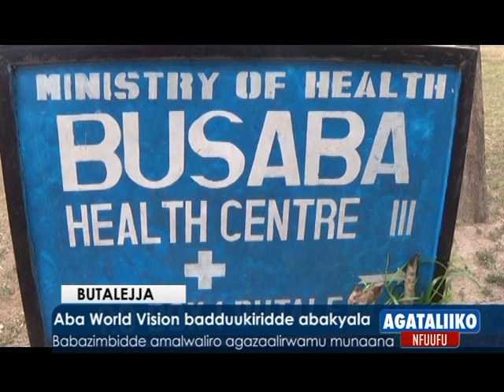Aba World Vision badduukiridde abakyala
Babazimbidde amalwaliro agazaalirwamu munaana.

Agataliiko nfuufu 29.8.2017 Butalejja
Reporter: